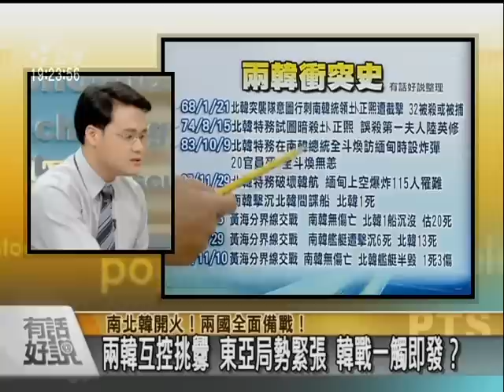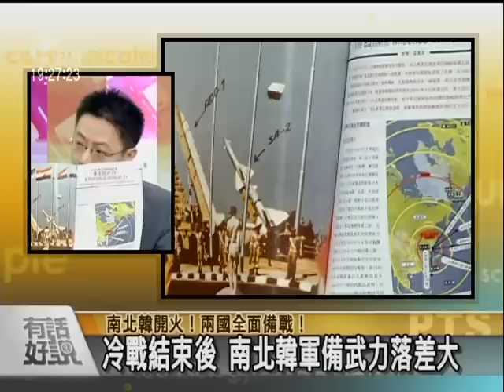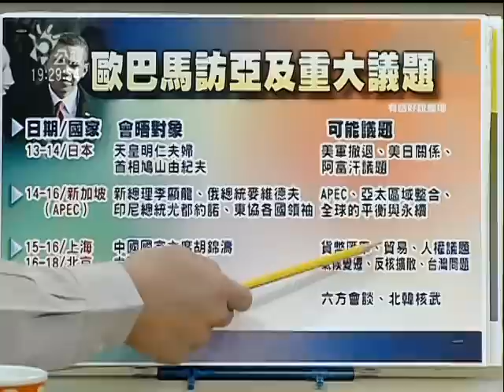091111 南北韓開火！兩國全面備戰！ part3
南北韓開火！原因、目的及影響？確定來賓：政大國關中心亞太所所長 蔡增家、全球防衛雜誌編輯 陳國銘、政大國關中心美歐所研究員 嚴震生、政大台灣文學所助理教授 崔末順（韓國人）。